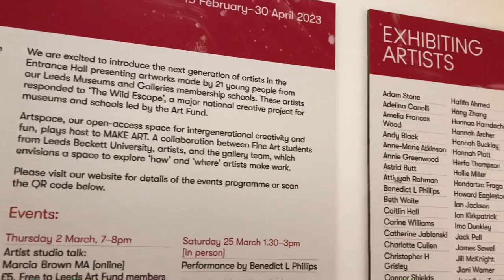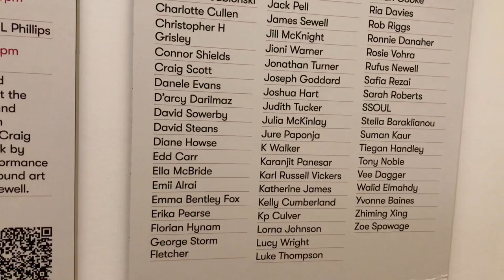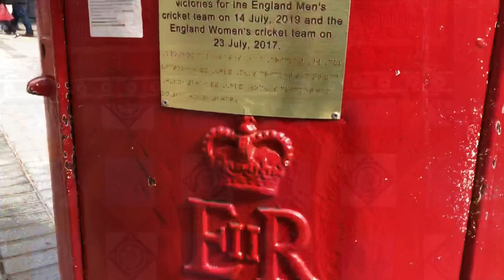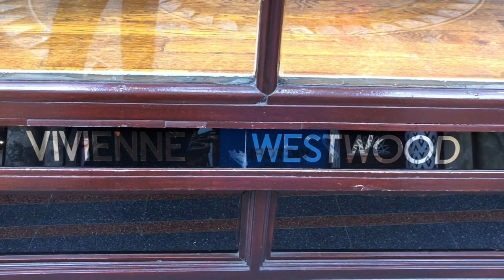LEEDS CITY CENTRE WALKING TOUR | ART AND HERITAGE | SLOW LIVING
I’m out and about this Sunday in LEEDS, YORKSHIRE U.K. A vibrant cosmopolitan city. Stunning new architecture stands shoulder to shoulder with their historical counterparts, embracing the past but firmly looking to the future. There is so much to see.

I take you on a whirlwind tour from the Town Hall, then Art Gallery and Henry Moore Institute, before finishing in the stylish Victoria Quarter . We’ll come back again soon.

Your company is always welcome on my Sunday trips.

I POST FRUGAL LIVING VIDEOS ON FRIDAYS AND SUNDAYS FOR MORE RELAXING MINDFUL ONES.